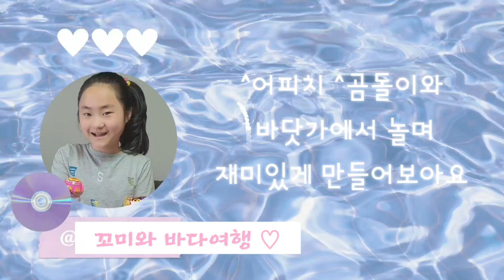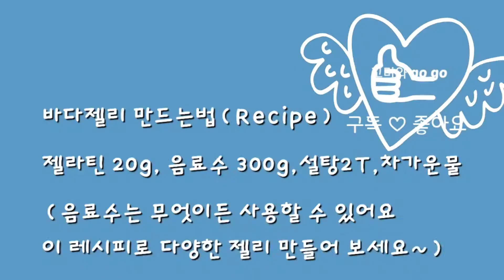어피치~바닷가에서 휴가즐기기| 하리보 물놀이 여행가다| 젤리바닷가에서 놀고 먹기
어피치와 하리보젤리곰이 바다로 놀러왔어요~
바닷가에서 조개속에 진주도 찾고
커다란문어도 잡았어요
집에서 함께 만들며 무더위를 날려보아요~~

☆젤리만드는  영상이 뒤편에 있어요☆

다양한과일과 쥬스로 만들어 보면 맛있고 재미있을거예요~